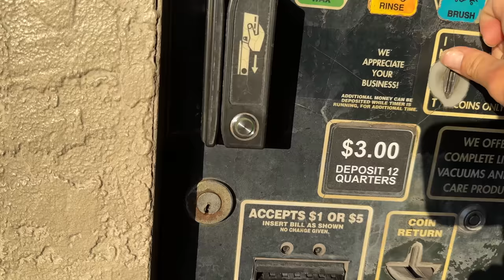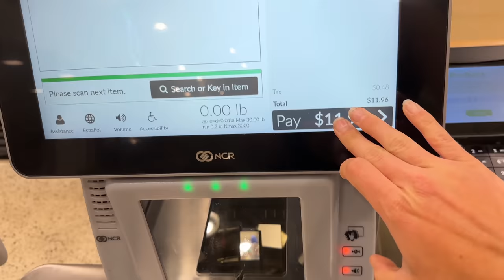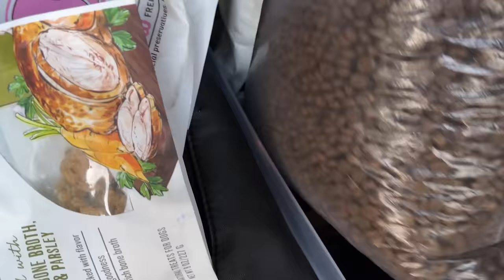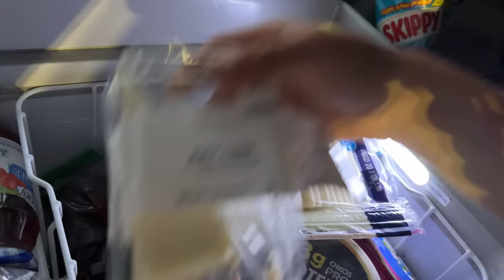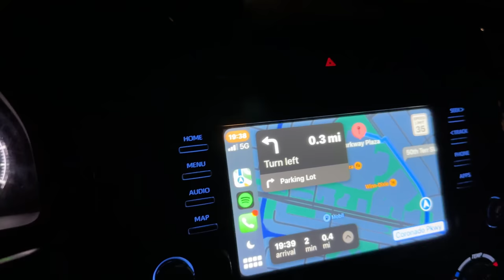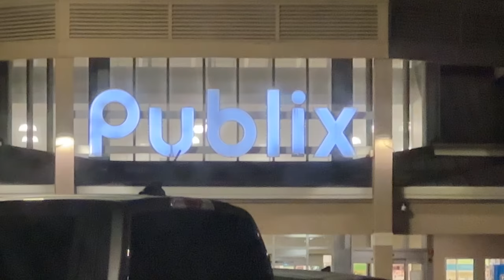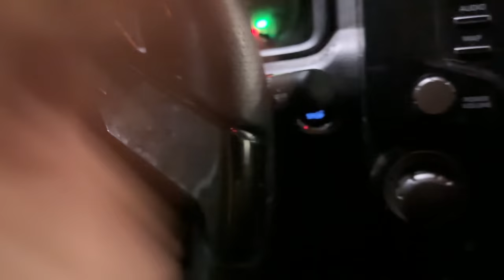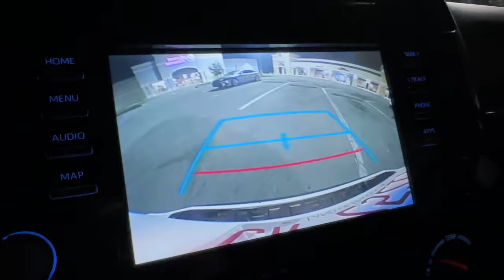Stealth Camping at Publix in Florida | LIVING IN A 4RUNNER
After such a positive experience at Wawa a few weeks ago, you know I had to try Florida's other favorite spot… Publix! Quiet, easy night of 4Runner Camping!

AMAZON STOREFRONT (all things car camping)

Enjoy the videos and would like to send us a treat?